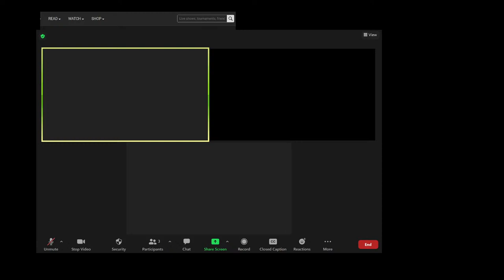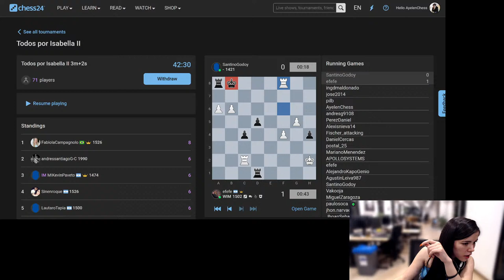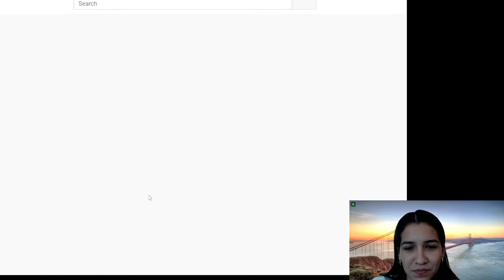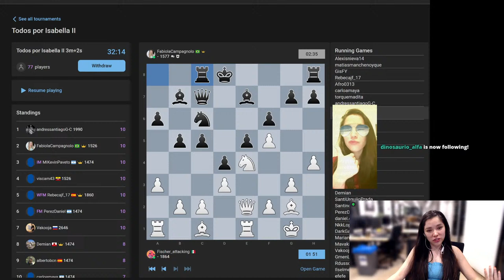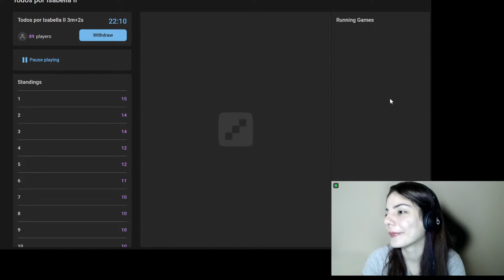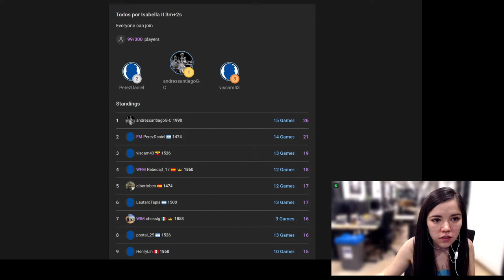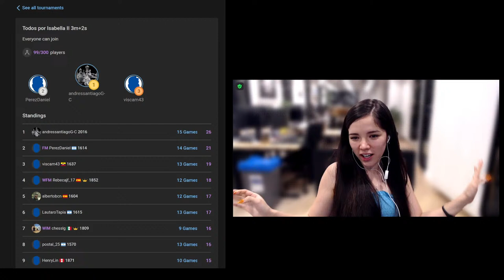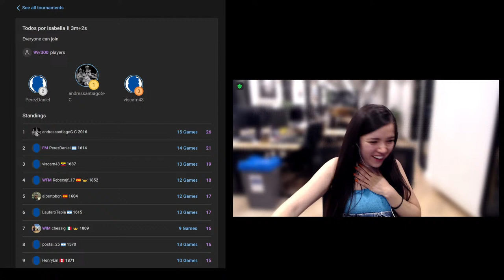TORNEO ARENA ESPECIAL: TODOS POR ISABELLA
Inscripción opcional de 3€ pero muy agradecida, todas las donaciones van destinadas a ella.

Torneo sistema Arena para apoyar a la pequeña gran guerrera Isabella Ocampo -hija de un ajedrecista de Argentina- quien a su corta edad de 3 años está teniendo la lucha más importante de su vida en el Hospital Garraham.